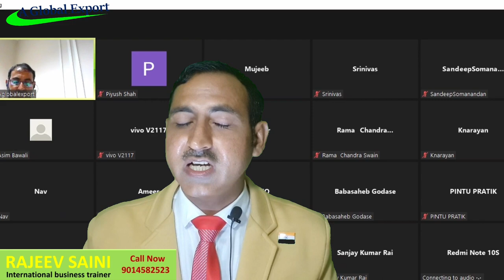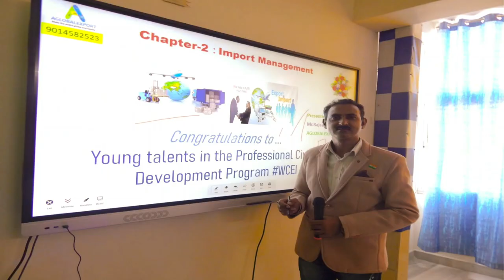how to start car washing business in portugal I car wash business in portugal I rajeevsaini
export import course
sugar export policy
gst on export freight
icegate login
fca full form in export
dgft login
egm full form in export
niryat full form
export surplus garments
how to start car washing business in portugal
car wash business in portugal
car washing business
car washing business plan
car washing business plan in hindi
car washing equipment
car washing equipment portugal
car washing business profit
automatic car wash business cost
automatic car wash business plan
how to start an automatic car wash business
profit in car wash business
car wash business kaise shuru karen